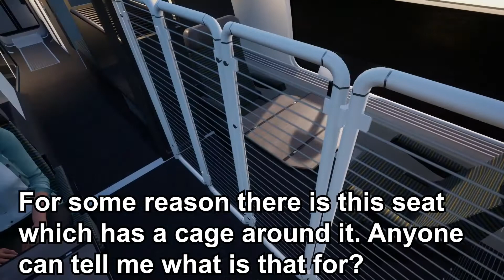Trip report video but it's in train sim world 2 (Part 3)